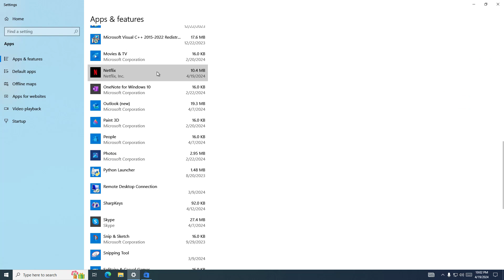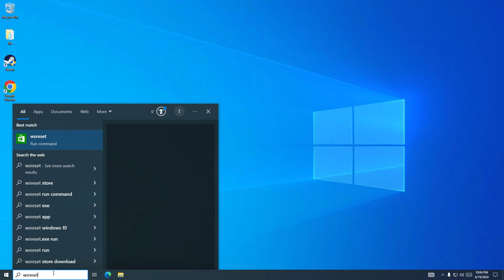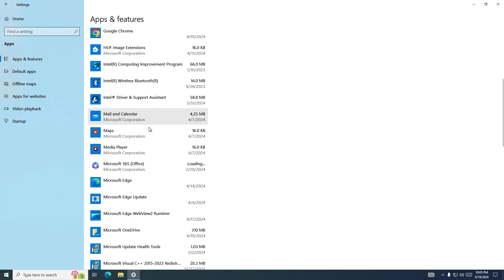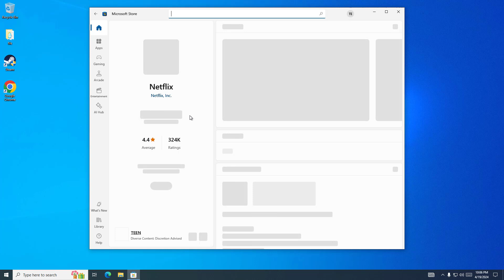(FIXED) Netflix Desktop App Not Working in Windows 10 PC | 2024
# Netflix Desktop App Not Working in Windows 10 PC